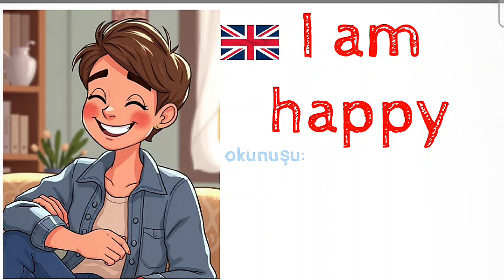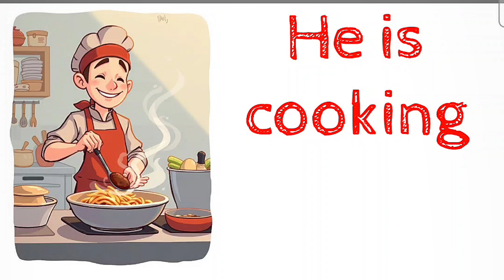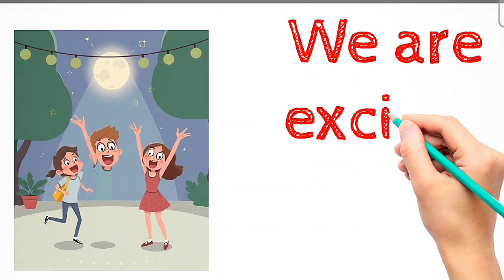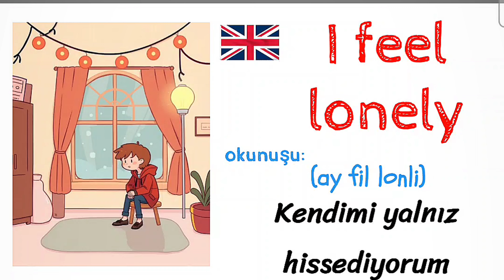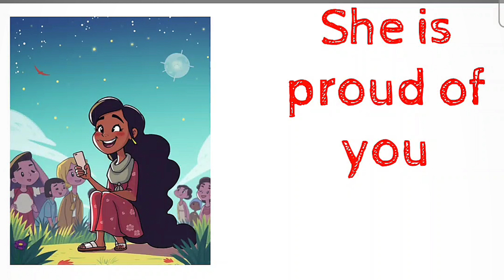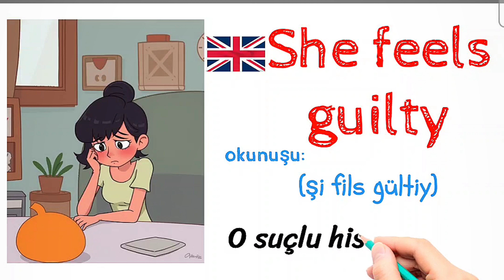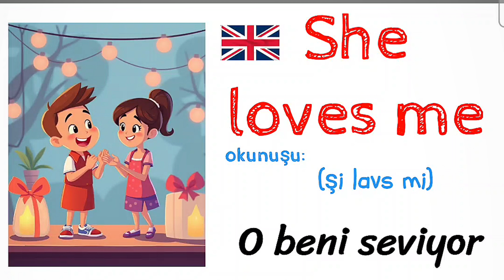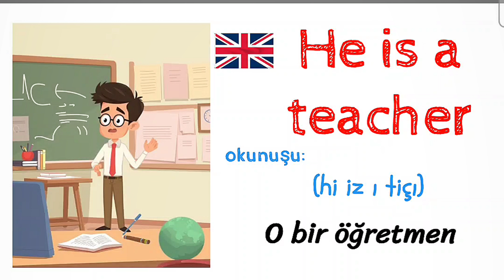İNGİLİZCEYİ BÖYLE ÖĞRENİN,ingilizce en çok kullanılan cümleler ifadeler🚀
Bu ders videomuzda, İngilizcede en çok kullanılan “action verbs”,"feelings" ve günlük hayatta en çok işinize yarayacak cümleleri öğreniyoruz! İngilizce öğrenme yolculuğunuzda hem hızlanmak hem de pratik yaparken akıcı hale gelmek için ihtiyacınız olan her şey burada!

En temel action verbs ve günlük konuşmalarda sık kullanılan ifadeler.

Cümle kurma becerinizi geliştirip, İngilizceyi daha akıcı konuşmanızı sağlayacak pratik yöntemler.

İngilizceyi kolay ve hızlı bir şekilde öğrenmenin püf noktaları.

📌 Unutmayın, destekleriniz bizim için çok değerli! Hep birlikte daha geniş bir kitleye ulaşmak ve İngilizceyi kolay bir şekilde öğrenmek için bu yolculuğa birlikte çıkalım!

İNGİLİZCEYİ BÖYLE ÖĞRENİN,"Action Verbs", ingilizce en çok kullanılan cümleler,